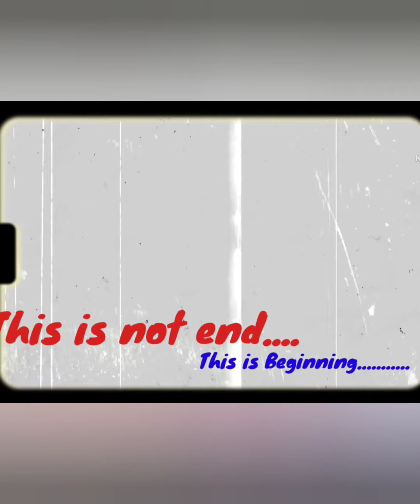Visiting Places in Kolkata / Kolkata Victoria Memorial and Hooghly Bridge / Tourist Guide Kolkata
Hii This is Suman, this video is about a day outing in Kolkata on 26th January.